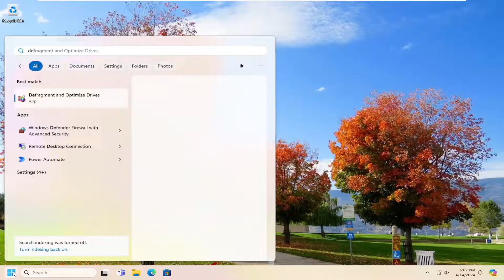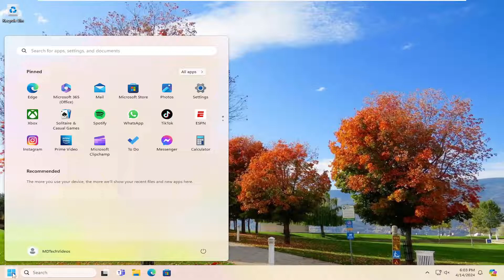How to Fix Brother Scanner Not Working in Windows [Solution]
Brother printers are known for their being reliable, desk-friendly, space-saving, and functional, as you can not only print but also copy, scan, or fax. But many reported that their Brother printer won’t scan in Windows 10, and for some, even in the latest iteration.

The issue has become far, too, common with several users pointing out that Brother’s is not offering a Full Driver and Software Package for Windows 11, as it did for Windows 10. There’s a lot of confusion in this regard, but we have a few solutions that work for users.